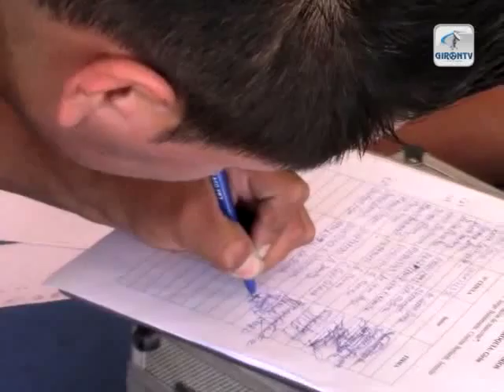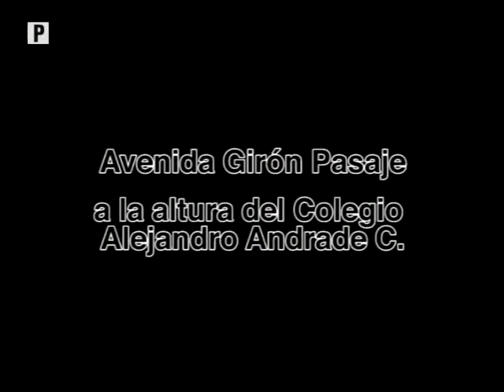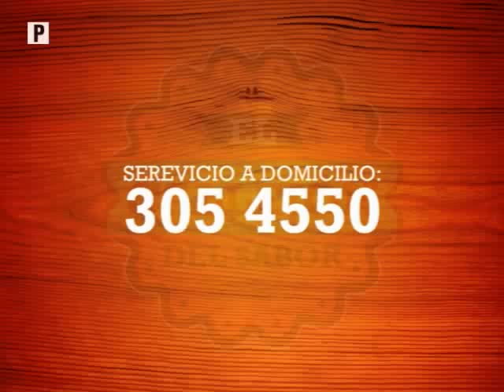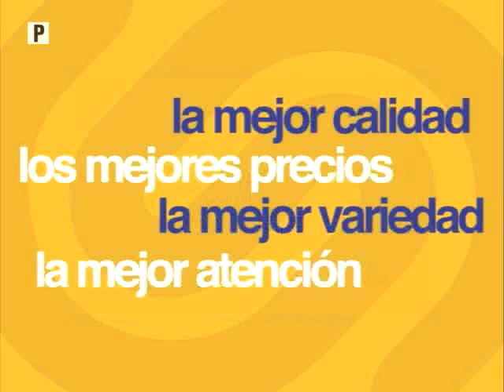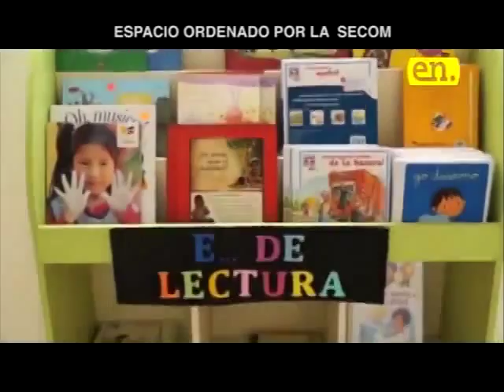NOTIGIRON 26 de octubre